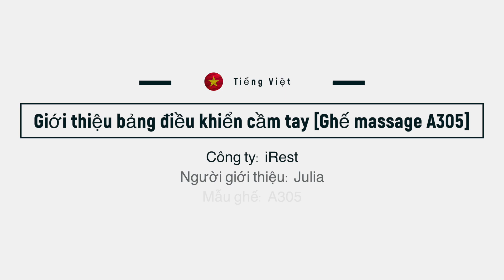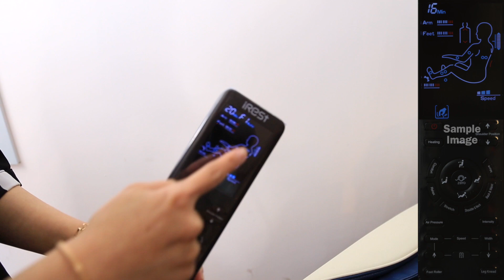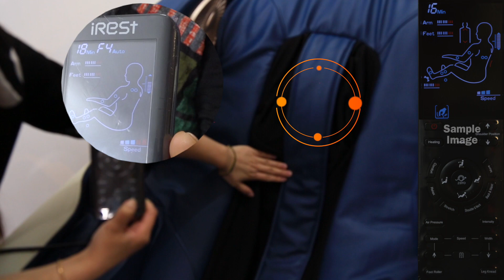Giới thiệu bảng điều khiển cầm tay [Ghế massage A305]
Công ty: iRest
Người giới thiệu: Julia
Mẫu ghế: A305

Hi guys~!
This is a remote control description video for iRest mass air A305.
If you are curious about using the remote control, please refer to this video!

** If you live in New Zealand? **

** If you live in Australia? **

Head Office. 3-5 Underwood Rd, DFO Homebush Shopping Center NSW 2140

Office. 103 26 Te Taou Crescent, Auckland CBD, Auckland 1010 new zealand
Wechat ID : Smart Healthcare Company

🌸🌸 A choice to be healthy and Beauty 🌸🌸